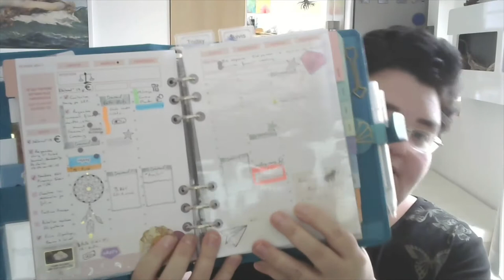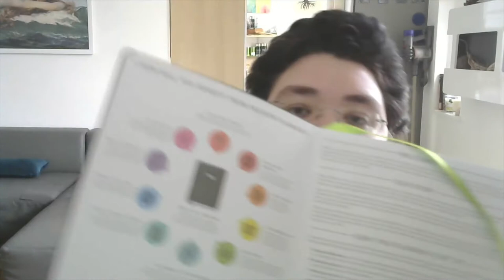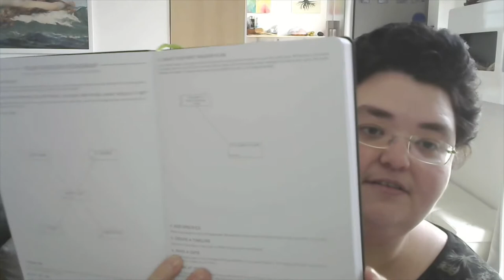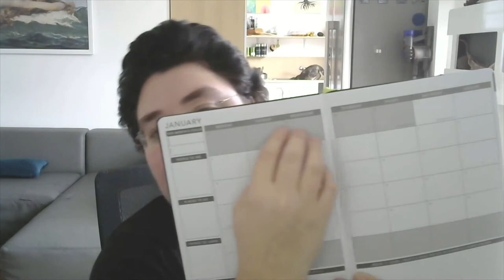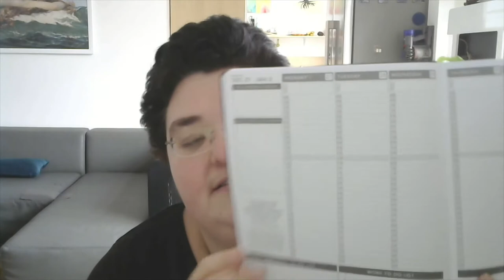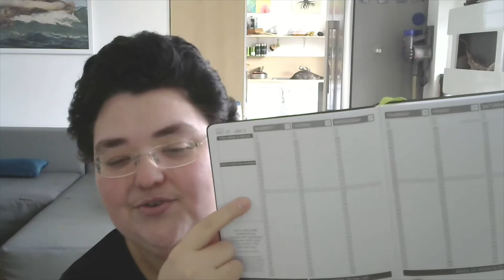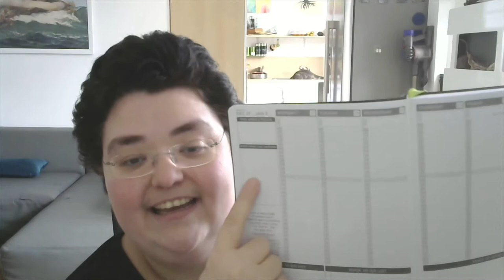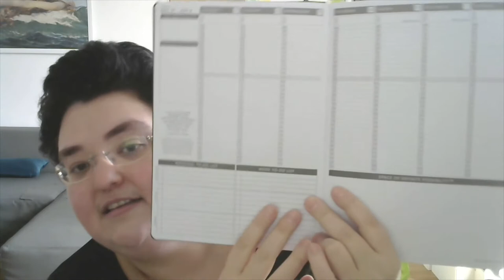Passion Planner haul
Présentation de la marque Passion Planner et du Planner en taille médium en français.

Liste des mots en anglais et leur signification en français:
- Haul: butin (résultat des courses)
- Unboxing: déballage (on ouvre le paquet devant la caméra et on présente les articles choisis)
- Bleeding: lorsqu'une encre "saigne", diffuse, sur le papier
- Ghosting : fantôme, lorsque l'encre traverse le papier et se voit par transparence de l'autre côté de la feuille.
- Stickers: autocollants décoratifs
- Stickers book: des livrets contenant plusieurs feuilles de stickers
- Tab: onglets

Je n'ai pas de partenariat. Pour Passion Planner, les frais de ports étaient de 20€ et j'ai eu 4€ de frais de douane en plus.
La marque Passion Planner offre un planner à des personnes dans le besoin pour tout planner acheté.